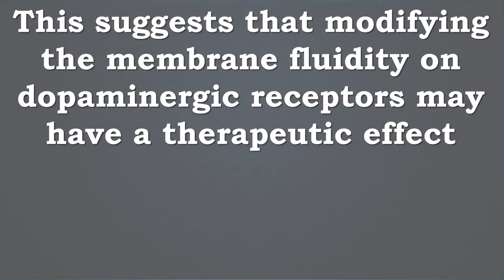L Methionine Treatment of Parkinson's Disease | Tremors, Movement, Stiffness, Flexibility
Recommended Supplements -

BulkSupplements Pure DL-Methionine Powder (500 grams)
DL-Methionine is the combined product of L-methionine and D-methionine. This is considered an essential amino acid and is necessary in the synthesis of S-adenosylmethionine. This is not as bioavailable as L-methionine but as a result of how little it costs to manufacture, it costs very little to buy. Methionine can be found in large amounts in fish, beans, eggs, Brazil nuts, lentils, garlic, yogurt, onions, various meats, and some other plants and seeds. Methionine facilitates the bodyÆs protein synthesizing functions, particularly in the case of muscle protein. Methionine also provides the body with much needed sulfur which is necessary for the body to produce energy. Methionine helps to break fats down and keeps the digestive system well supported while getting rid of dangerous heavy metals in the liver and regulating the levels of other compounds containing sulfur within the liver.

NOW Foods L-Methionine 500 mg 100 Caps
L-Methionine is classified as an essential amino acid, which means that it cannot be manufactured by the body. It must be obtained through the diet or by supplementation.

L Methionine treatment of Parkinson's disease Tremors, Movement, Stiffness, Inflexibility

L Methionine improved akinesia (loss or impairment of the power of voluntary movement)
L Methionine improved rigidity (stiffness or inflexibility of the limbs or joints)
L Methionine improved tremors
The health benefits of Methionine appeared within approximately 3 weeks
This suggests that modifying the membrane fluidity on dopaminergic receptors may have a therapeutic effect